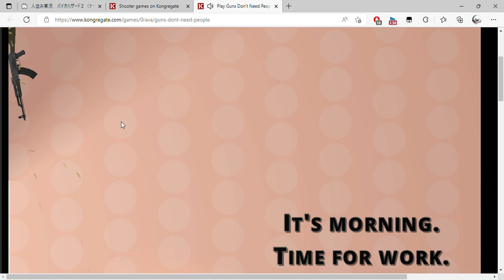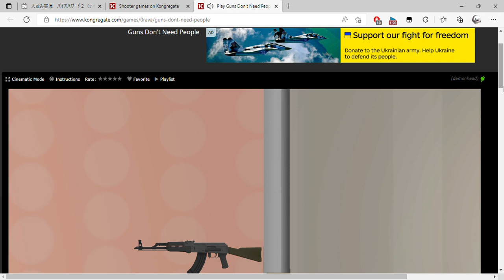Play Guns Don't Need People, a free online game on Kongregate and 2 more pages Personal Microsof